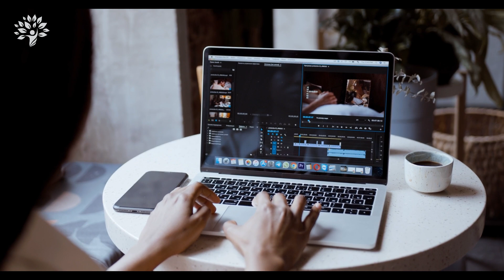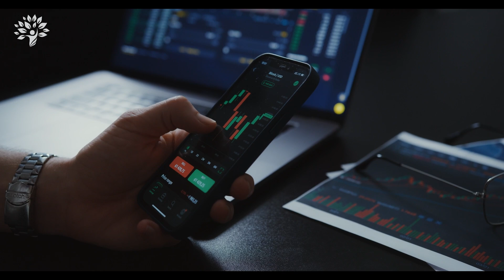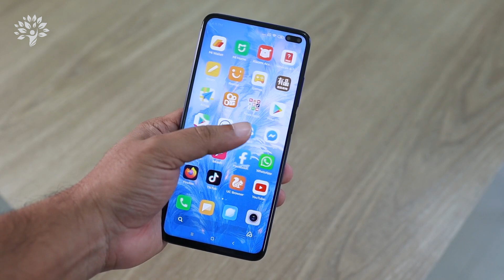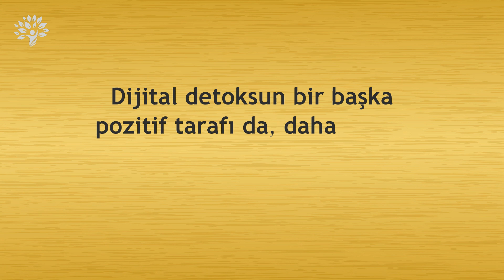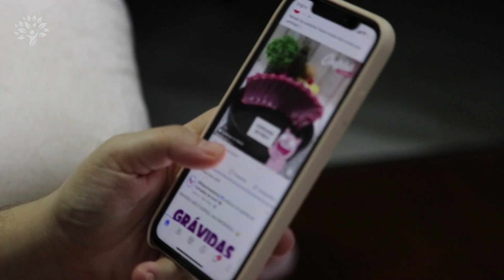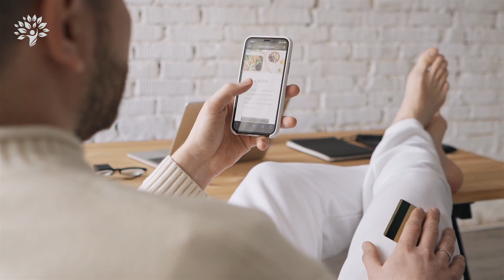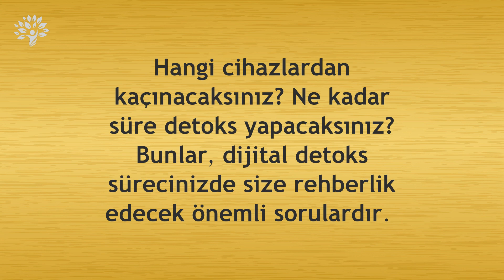Dijital Detoks Yaparak Mutlu Ol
Dijital Bağımlılıktan Kurtulmak için neler yapılabilir? Son yıllarda dijital teknolojiler hayatımızın neredeyse her alanında yer almaya başladı. İnternet, akıllı telefonlar, dizüstü bilgisayarlar, tabletler, akıllı ev cihazları, otomobiller ve daha pek çok cihaz ve teknolojik araç, günlük yaşantımızın bir parçası haline geldi. İletişimde, iş hayatında, eğitimde, sağlık sektöründe, alışverişte, seyahatte ve hatta eğlence ve boş zaman aktivitelerinde bile dijital teknolojiler kullanılıyor.

Bununla birlikte, dijital teknolojilerin her alanda kullanımı, bazı endişeleri de beraberinde getiriyor. Özellikle internetin ve sosyal medyanın yaygınlaşmasıyla birlikte, özel hayatın gizliliği, siber suçlar, bilgi güvenliği ve diğer bazı risklerle karşılaşmak mümkün olabiliyor. Bu nedenle, dijital teknolojilerin kullanımı konusunda dikkatli olmak ve doğru kullanımı teşvik etmek önemli.

Bu videoda son yıllarda popüler olan dijital detoks kavramını ve hayatımızı adeta bir ahtapot gibi sarmalayan dijital teknolojilerden nasıl arınabileceğimizi ele alıyoruz.